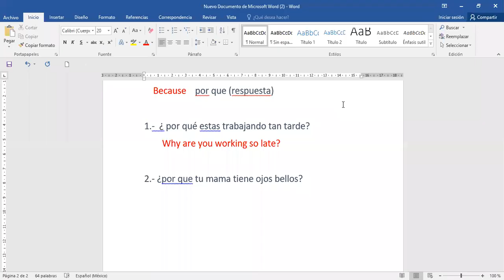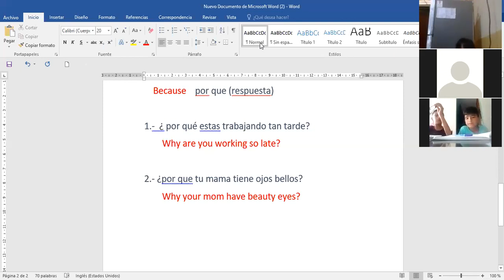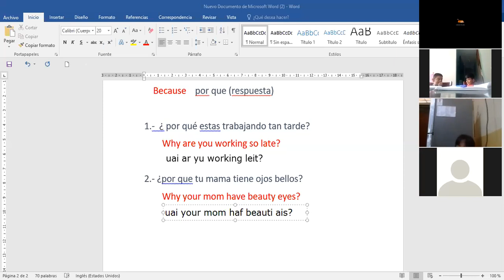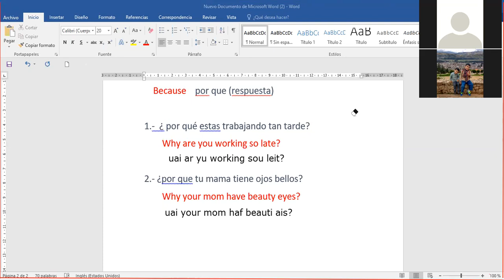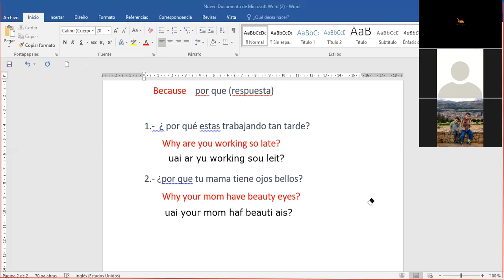6TO sem1 oct pt2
6TO sem1 oct pt2